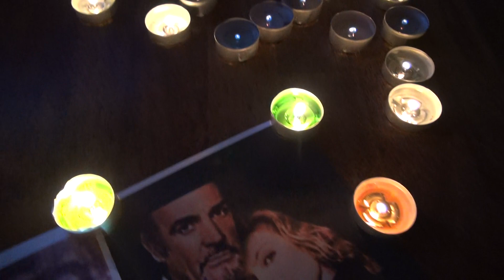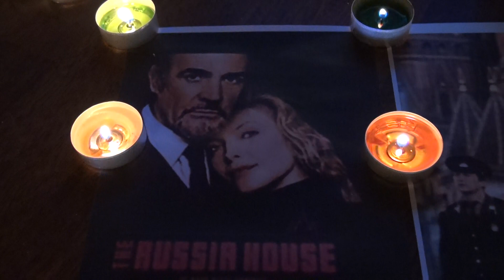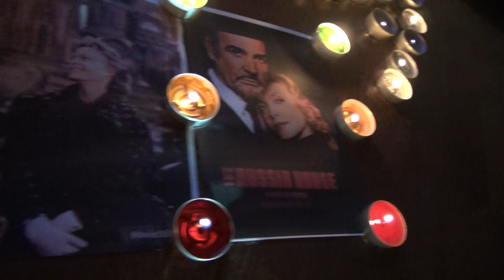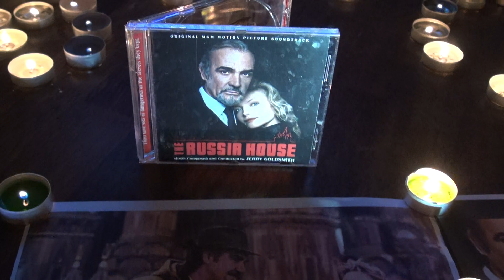2200 The Russia House 123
The beautiful novel brought to movie life, and with a compellingly beautiful score too. One written by none other than Jerry Goldsmith, a master at his game, and in this perfection. (C) Goes to MCA and Quartet and the Goldsmith family for the music, and (C) to me RCT 2020 for sequence and images.